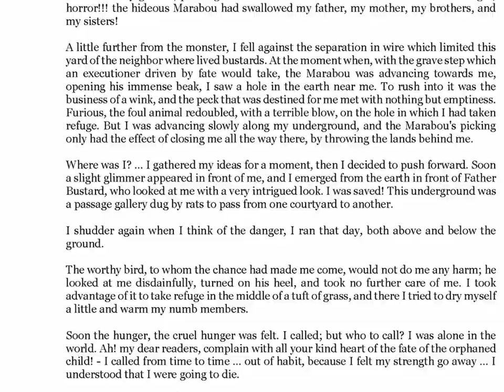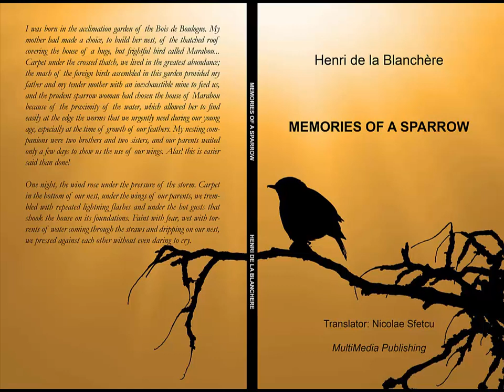Memories of a Sparrow, by Henri de la Blanchère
by Henri de la Blanchère, translated by Nicolae Sfetcu

"I was born in the acclimation garden of the Bois de Boulogne. My mother had made a choice, to build her nest, of the thatched roof covering the house of a huge, but frightful bird called Marabou... Carpet under the crossed thatch, we lived in the greatest abundance; the mash of the foreign birds assembled in this garden provided my father and my tender mother with an inexhaustible mine to feed us, and the prudent sparrow woman had chosen the house of Marabou because of the proximity of the water, which allowed her to find easily at the edge the worms that we urgently need during our young age, especially at the time of growth of our feathers. My nesting companions were two brothers and two sisters, and our parents waited only a few days to show us the use of our wings. Alas! this is easier said than done!
One night, the wind rose under the pressure of the storm. Carpet in the bottom of our nest, under the wings of our parents, we trembled with repeated lightning flashes and under the hot gusts that shook the house on its foundations. Faint with fear, wet with torrents of water coming through the straws and dripping on our nest, we pressed against each other without even daring to cry."

CONTENTS:

I. THE HOSPITALITY OF A MARABOU STORK
II. MY FIRST FRIEND
III. THE ELECTION OF THE KING OF BIRDS
IV. THE BIRD OF THE GOOD GOD
V. THE GREAT HEATHLANDS
VI. THE UNKNOWN PEOPLES
VII. O MISFORTUNE, BE WELCOME, IF YOU COME ALONE!
VIII. DISCOURAGEMENT
IX. TOO HAPPY
X. HOUSEHOLDS ON HOUSEHOLDS
XI. INGRATE AND COWARD
XII. LAST FRIEND
About the translator
- Nicolae Sfetcu
- - Other books
Publishing House
- MultiMedia Publishing

Musique (Music): Searching For You (White Hex)